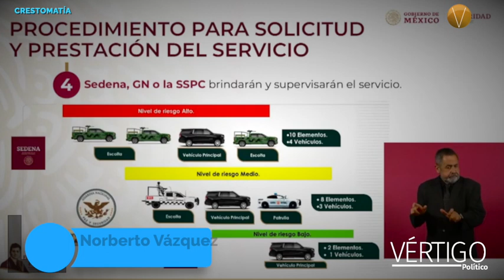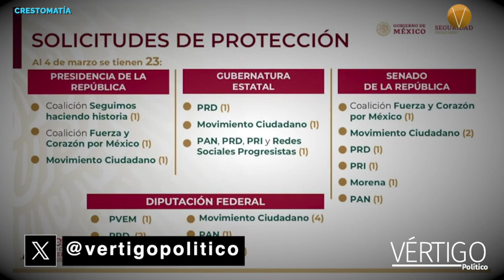Protección a candidatos, los riesgos electorales del 2024